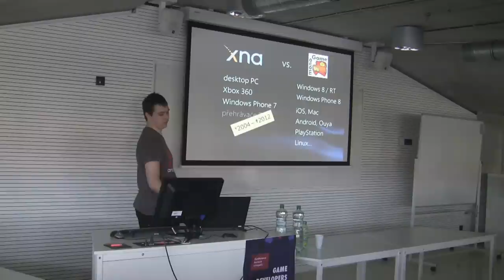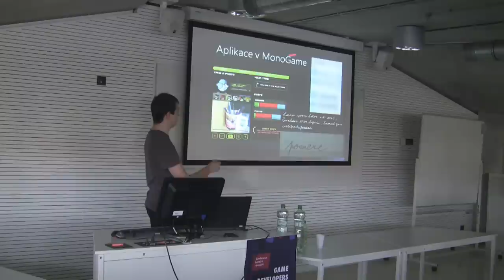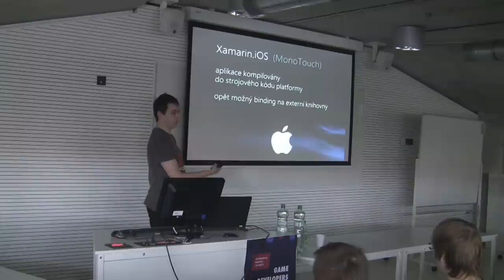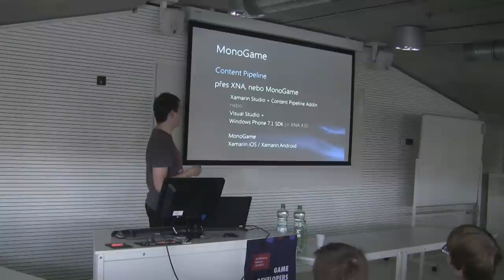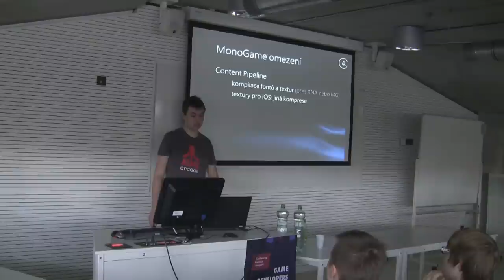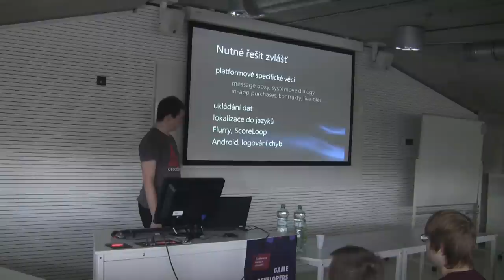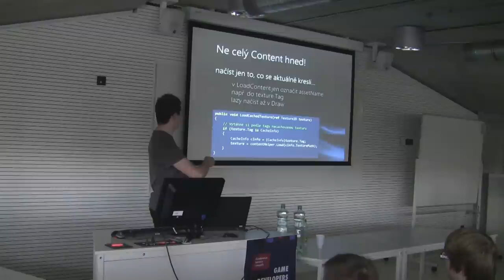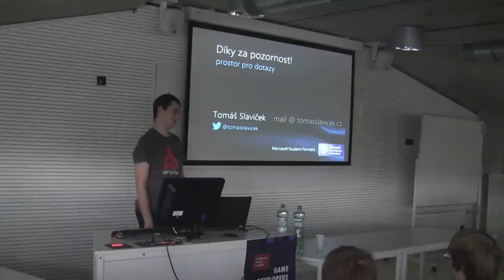GDS 2013: Tomáš Slavíček - Vývoj her v C# a MonoGame pro iOS a Android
MonoGame je opensource framework pro tvorbu her a graficky náročných aplikací, navazuje na XNA Framework od Microsoftu. V jazyce C# můžeme jednoduše vytvářet hry nejen pro Windows 8 nebo WP8, ale i pro Android nebo iOS. Ukážeme si čím je každá platforma specifická a jak vyvíjet jednoduše pro všechna zařízení najednou. Bude ukázáno použití v několika hrách a aplikacích. Možná se dostane i na zákulisní příběhy, jak to vlastně bylo s ukončením podpory XNA.